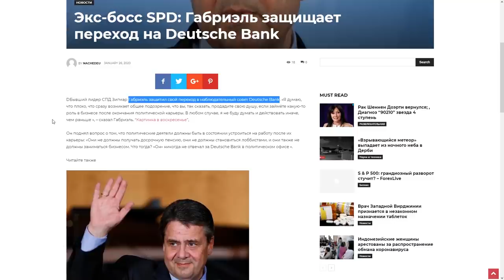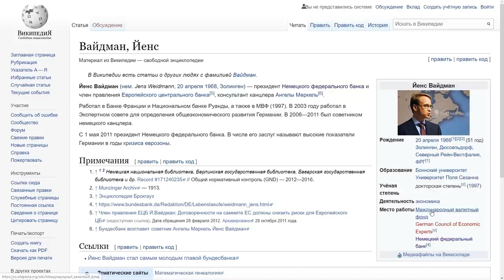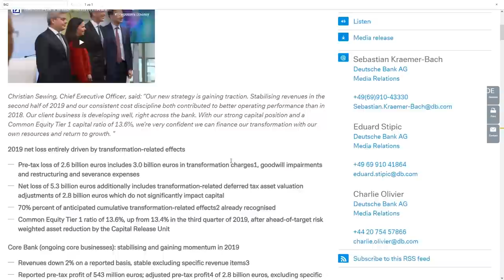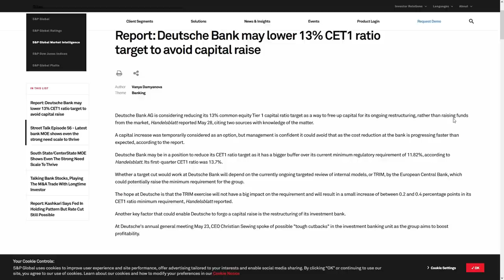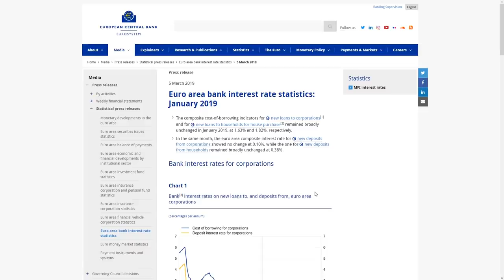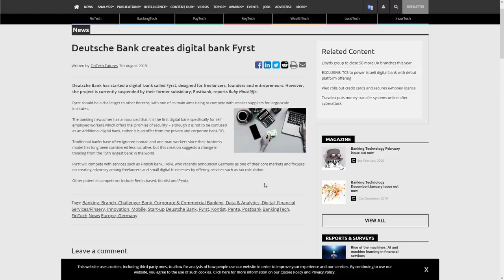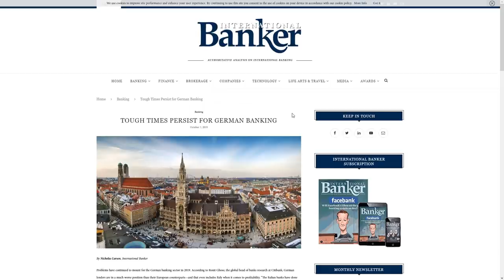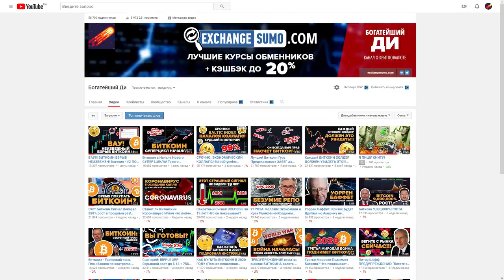Deutsche Bank! Потерял Рекордные €5,7 Миллиарда только в 2019 году! Германия 👉 коллапс и рецессия!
👉Deutsche Bank lost a Record of €5.7 Billion in 2019 alone, As Germany is Collapsing to Recession !